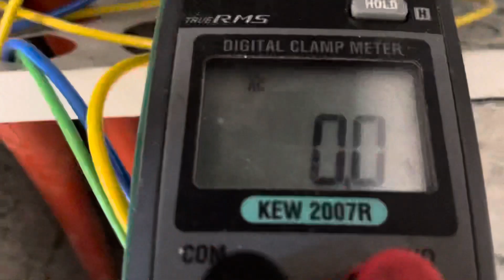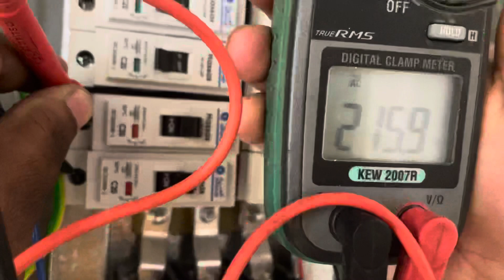National Electrical Work | জাতীয় বৈদ্যুতিক কাজ | ইলেকট্রিক কাজ শিখুন একদিনে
BD Maintenance

আসসালামুয়ালাইকুম ওয়া রহমতউল্লাহ .

 ** হ্যালো বন্ধুরা আমার চ্যানেলটিতে আপনাকে স্বাগতম
 ** আমরা সর্বদা সেরা ভিডিও বানাতে চেষ্টা করি।
 ** আমাদের আপনার সমর্থন দরকার,
 ** আপনার মূল্যবান মন্তব্য করুন।
 ** আপনি যদি আমার ভিডিও পছন্দ করেন তবে দয়া করে ভাগ করুন 💘🙏
 ** আশা করি আপনারা সবাই এই ভিডিওটি পছন্দ করবেন এবং উপভোগ করবেন।

BD Maintenance
জাতীয়বৈদ্যুতিক কাজইলেকট্রিককাজশিখুন